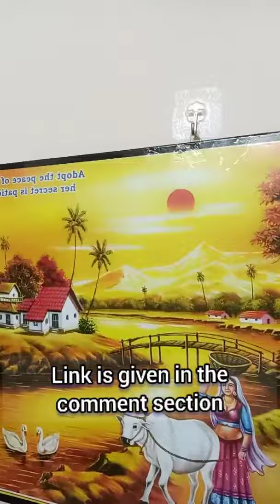Amazon Unboxing & Review of Strong Adhesive Hooks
Chillyfit Adhesive hooks for wall heavy duty 10 Pack, Wall hooks for hanging strong, Wall hanger sticky hook, Hanger hooks for wall, Sticky wall hook for hangers,Bedroom, Bathroom hangings, Kitchen Accessories Items